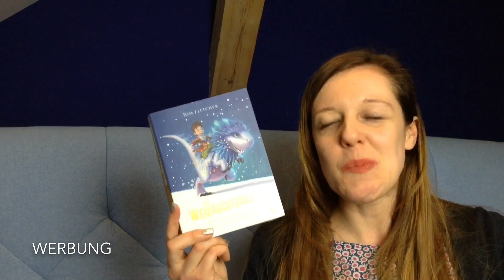Neuzugänge // Dezember 2019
Bücher, die mit * gekennzeichnet sind, erhielt ich als kostenloses Rezensionsexemplar. Mehr Infos zum Begriff Rezensionsexemplar weiter unten :)

Erwähnte Bücher:

1 Frank L. Baum: Die abenteuerliche Geschichte des Weihnachtsmannes*
2 Tom Fletcher: Der Weihnachtosaurus*
3 Nick Hunt: Mit dem Wind*
4 Lotte Möller: Wie Bienen und Menschen zueinanderfanden*
5 Alex Kerr: Lost Japan
6 Hiromi Kawakura: Herr Nakano und die Frauen
7 Lauren Wolk: Beyond the Bright Sea
8 Margaret Atwood: Alias Grace
9 Milan Kundera: Die unerträgliche Leichtigkeit des Seins
10 Ludvik Vaculík: Die Meerschweinchen
11 Robert Macfarlane: Im Unterland
12 Louise Penny: Das Dorf in den roten Wäldern
13 Louise Penny: Tief eingeschneit

*Rezensionsexemplar: Ich erhielt ein Freiexemplar des Buches, über das ich spreche, im Austausch gegen eine ehrliche Rezension. Darüber hinaus erfolgte keinerlei monetäre Bezahlung oder anderweitige Zusammenarbeit mit dem Verlag bezüglich dieses Buches. Die Meinung, die ich in dem Video wiedergebe, ist ganz allein meine eigene, unbeeinflusst von der Tatsache, dass ich das Buch nicht bezahlen musste.